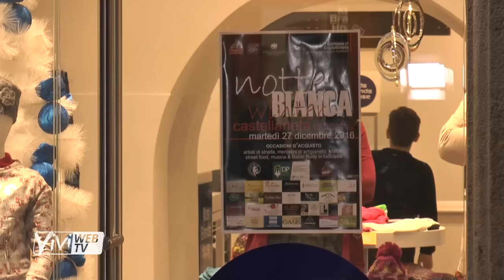NOTTE BIANCA WINTER EDITION 2016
Con la "Notte Bianca winter edition" si chiude il ciclo di eventi dedicati al commercio per le vie del centro del cartellone natalizio di Castellaneta.
Martedi 27 dicembre, ancora una volta attività commerciali, stand e artisti di strada hanno atteso e intrattenuto i passanti nonostante una serata fredda e a tratti anche piovosa che di fatto ha impedito l’esecuzione di alcuni spettacoli.